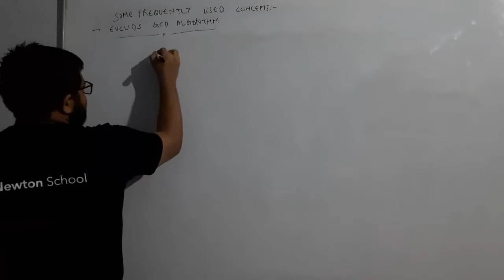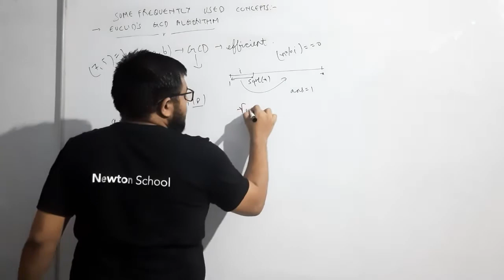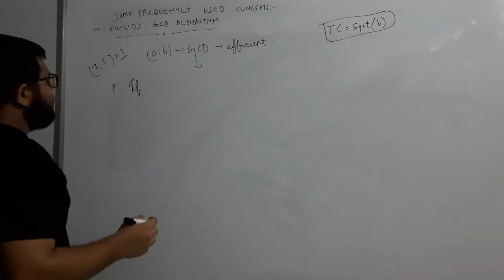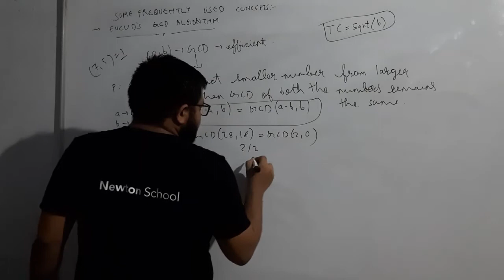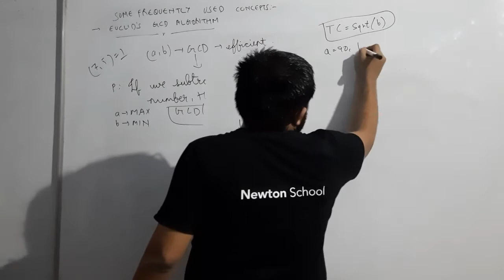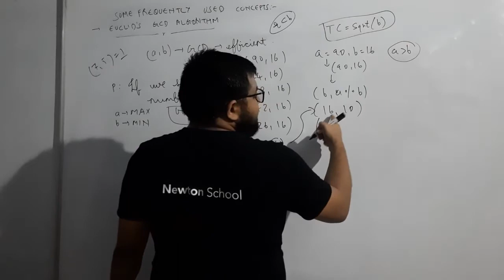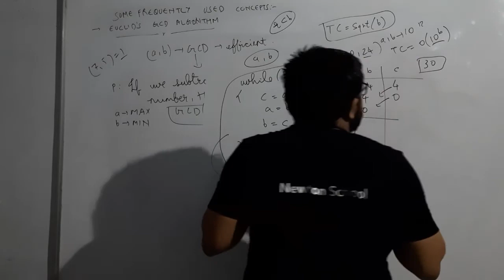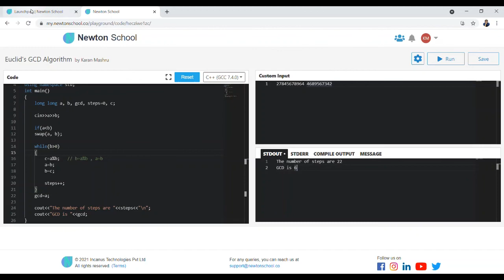L8 - Euclid's GCD Algorithm | Some Frequently Used Concepts | In Gujarati | Newton School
Hi everyone,
In this video I have explained Euclid's GCD Algorithm with code. I hope you like it.